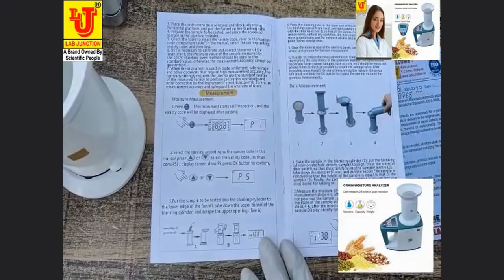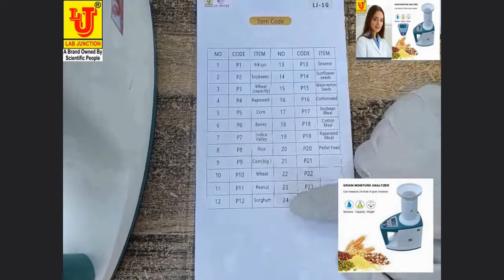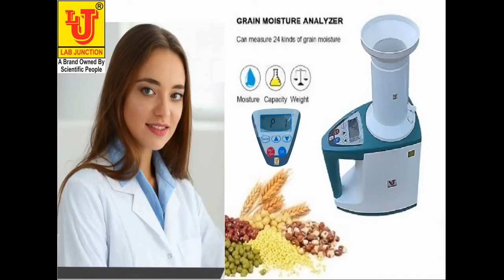Grain Moisture Meter